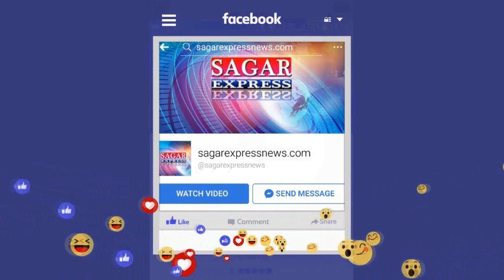ब्राह्मणों ने एससी एसटी के खिलाफ खुरई बंद कराया